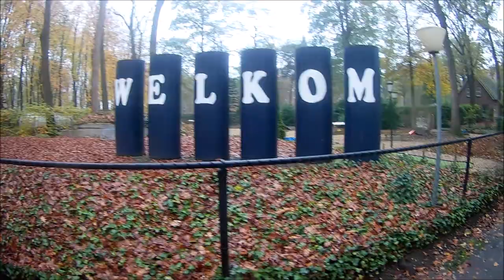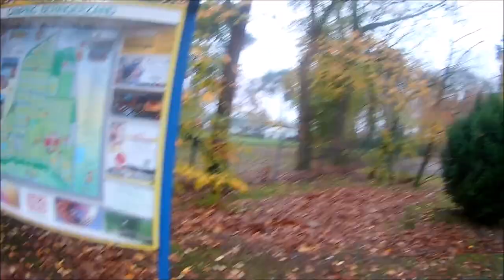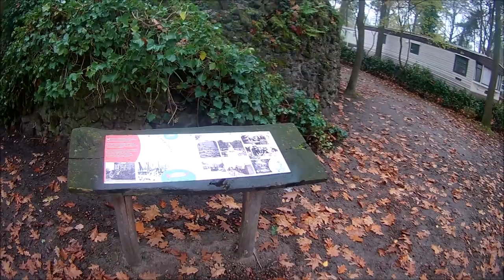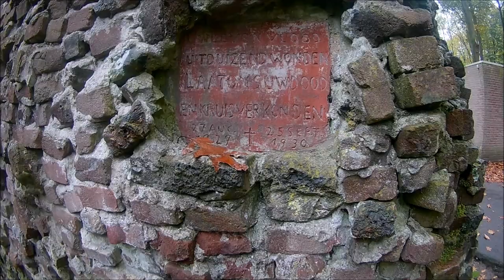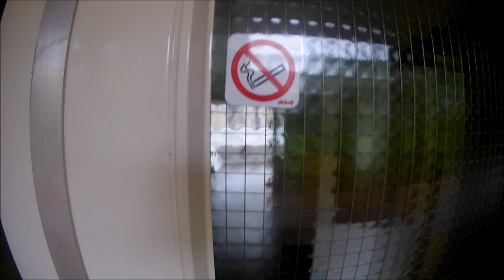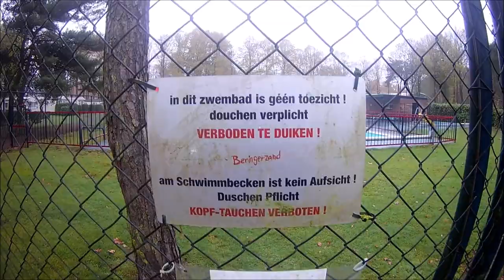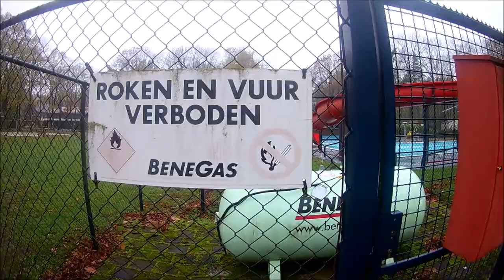camping beringezand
heey mensen we gaan we is dagje uit op de camping
camping beringen zand gaan we op groot avontuur
op een mooi natuur omgeving waar van alles te zien is we gaan ook weer is kijken wat voor caravans staan en alles kei leuk en gezellig vind je de vidoe leuk klik dan op duimpje en abonneer voor meer video's op dennisrides pretpark